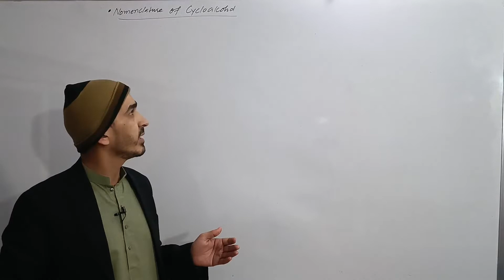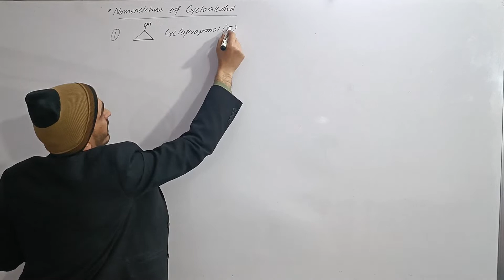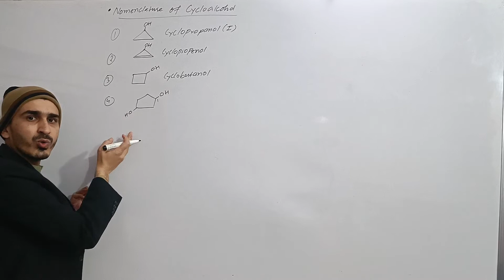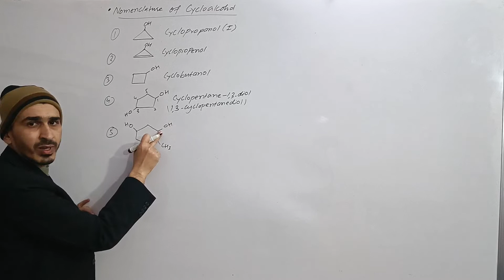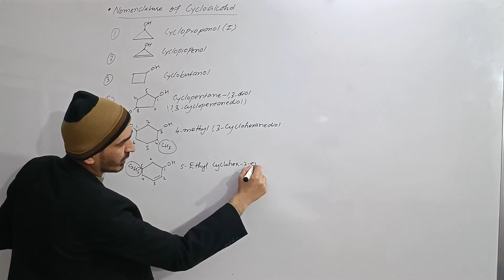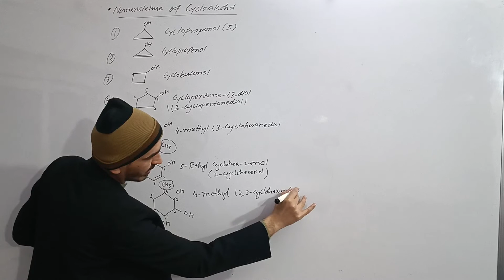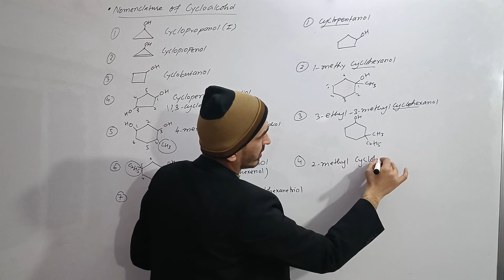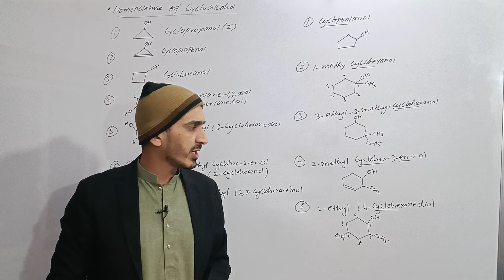Nomenclature of Cyclo Alcohol| IUPAC names